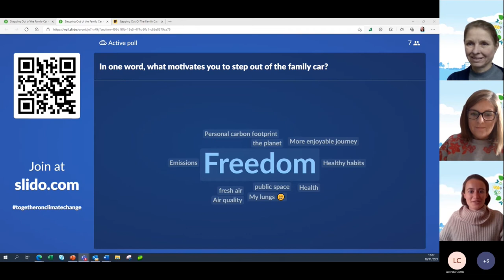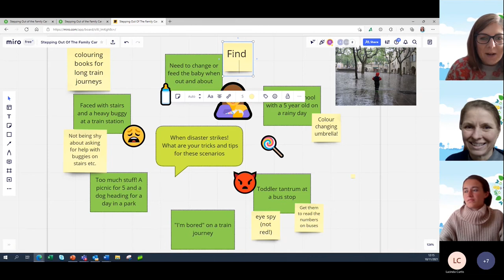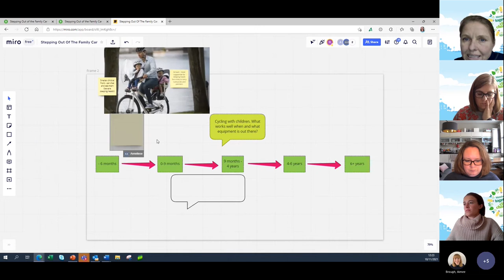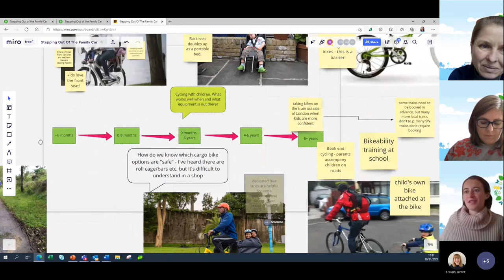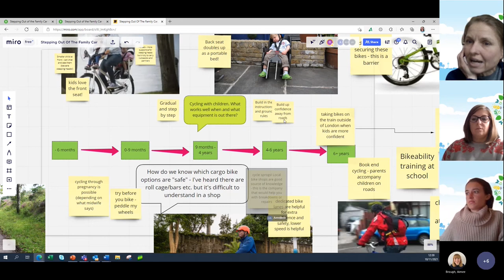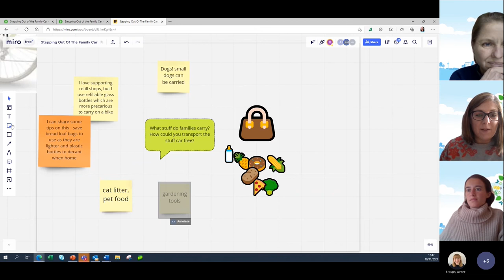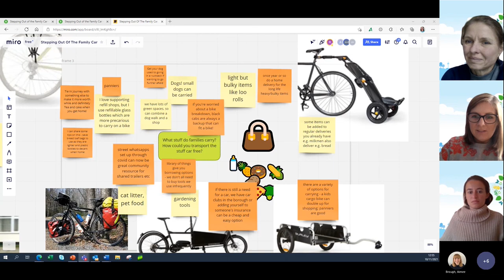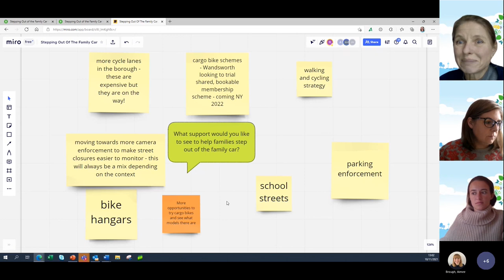Stepping out of the Family Car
Active travel tips for families. A webinar held as part of the Wandsworth Together On Climate Change Festival.